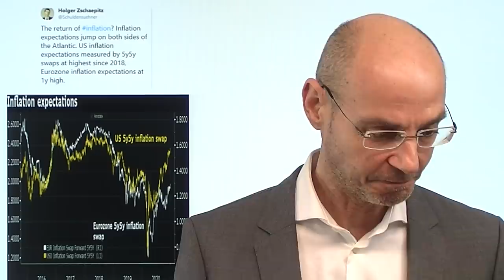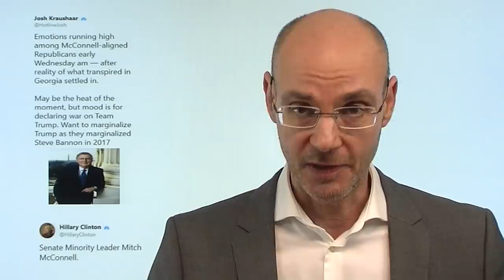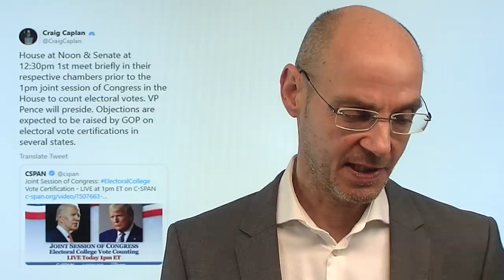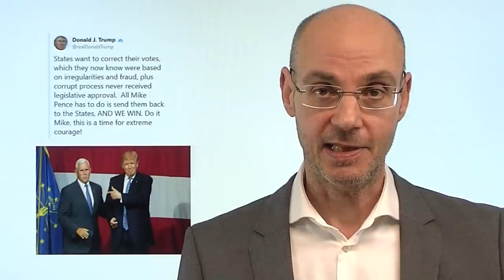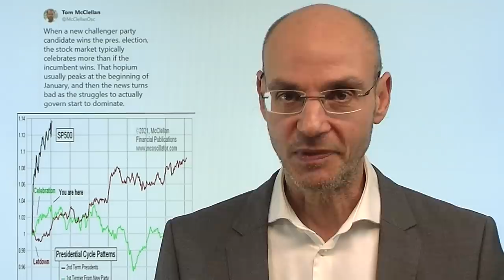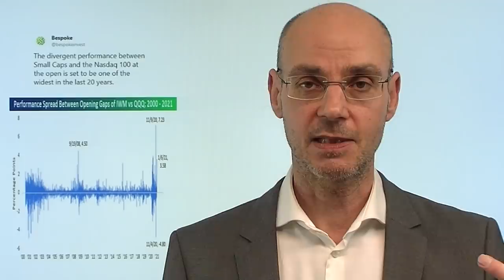Kommt jetzt die große Inflation? Marktgeflüster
Die Börse wettet nach dem Sieg der US-Demokraten bei den Senats-Stichwahlen in Georgia auf einen baldigen Anstieg der Inflation: man erwartet, dass die US-Verschuldung noch stärker steigt durch Stimulus-Maßnahmen. Daher steigen die Renditen für US-Staatsanleihen deutlich, kommt der Dollar unter Druck (allerdings erholte sich der Greenback in der Folge wieder). Die entscheidende Frage ist: tritt das ein, was die Börse erwartet? Denn der Druchgriff der US-Demokraten bleibt begrenzt - nur bei der Fiskalpolitik hat die Biden-Administration freie Fahrt. Trump dagegen heute mit der allerletzten Chance auf einen Coup - er setzt Vize-Präsident Mike Pence stark unter Druck. Was aber wird Pence tun?